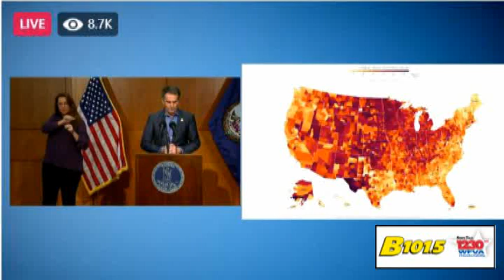Governor update Dec2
Governor Northam says he has concerns about capacity and staffing at some Virginia hospitals because of recent surges in COVID-19 numbers.  The governor hinted that if the numbers continue to rise, more restrictions could come.